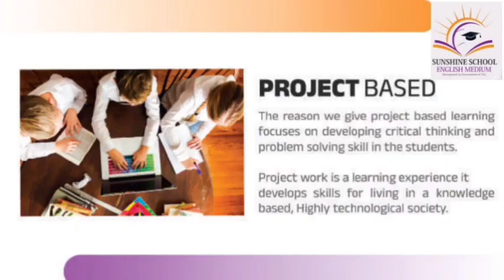జడ్చర్ల పట్టణంలో తాళం వేసిన ఓ ఇంట్లో అదును చూసి నగలతో పాటు నగదును అపహరించారు గుర్తు తెలియని దుండగులు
పట్టణంలో  తాళం వేసిన ఓ ఇంట్లో అదును చూసి నగల తో పాటు నగదును కూడా అపహరించారు గుర్తు తెలియని దుండగులు. దీంతో సదరు బాధితుడు స్థానిక పోలీస్ స్టేషన్లో ఫిర్యాదు చేసిన ఘటన పాలమూరు జిల్లాలో చోటుచేసుకుంది..

మహబూబ్నగర్ జిల్లా జడ్చర్ల పట్టణం కావేరమ్మ పేట ప్రాంతానికి చెందిన బుక్క చంటి తన కుటుంబ సభ్యులతో సహా ఇటీవల హైదరాబాదులోని జరిగే బోనాల ఉత్సవానికి బంధువుల ఇంటికి వెళ్లారు. దీంతో ఇంటికి తాళం వేసి ఉండడంతో గుర్తు తెలియని దుండగులు గత రాత్రి తాళం విరగొట్టి చోరీకి పాల్పడ్డారు. దీంతో గమనించిన కాలనీవాసులు ఇంటి యజమానులకు సమాచారం అందించడంతో హుటాహుటిన ఇంటికి చేరుకున్న చంటి కుటుంబీకులు జరిగిన ఘటనపై స్థానిక పోలీస్ స్టేషన్లో ఫిర్యాదు చేశారు. దీంతో ఘటన స్థలానికి చేరుకున్న పోలీసులు క్లూస్ టీం తో దర్యాప్తు చేపట్టారు. కాగా ఇంట్లో మూడు తులాల బంగారు ఆభరణాలు, 40,000 నగదు చోరీకి గురయ్యాయని బాధితుడు తెలిపాడు. సంబంధిత ఘటనపై కేసు నమోదు చేసి పోలీసులు దర్యాప్తు చేస్తున్నారు...